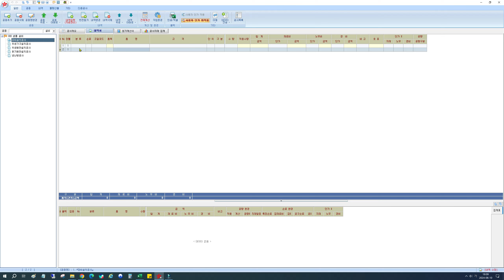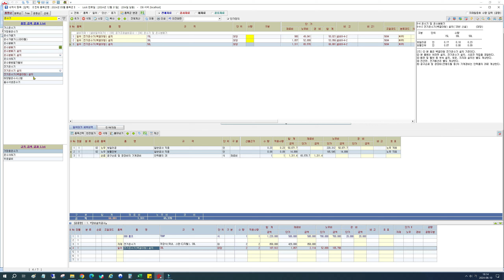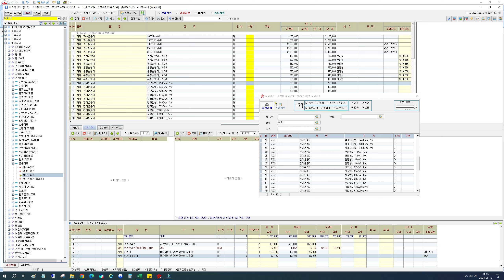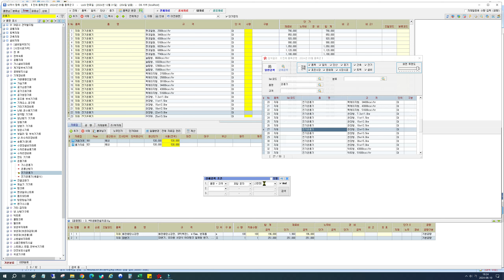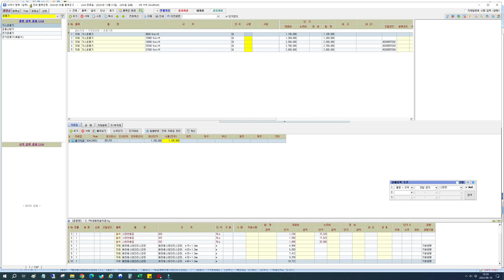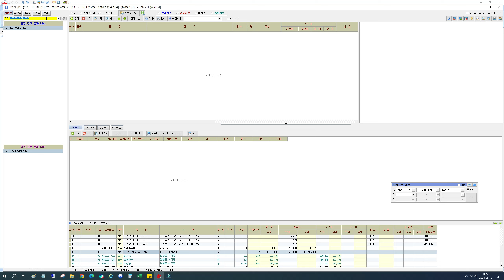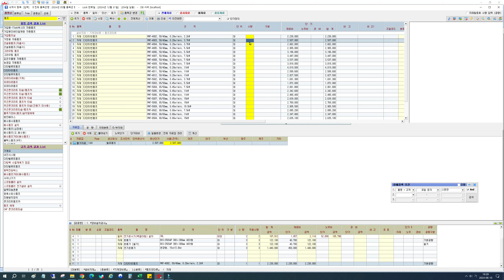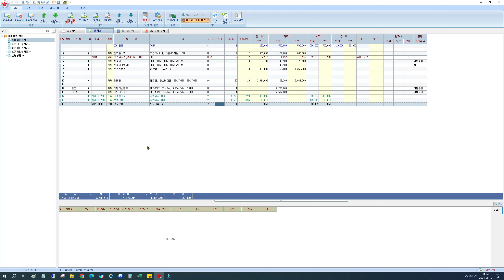설비분야(기계, 기계소방, 플랜트) 내역프로그램 설명서 EP03. 내역입력방법